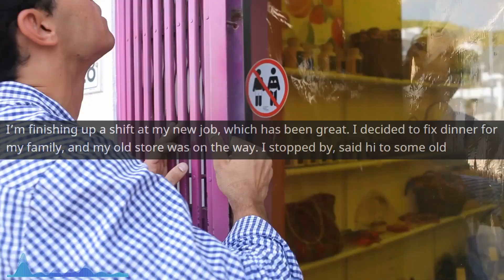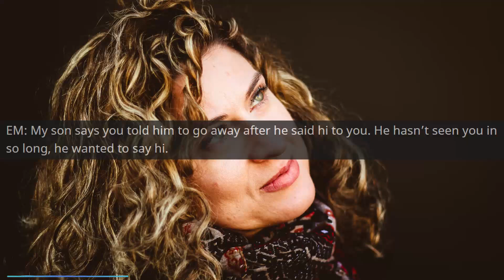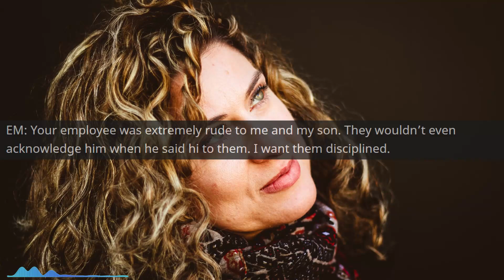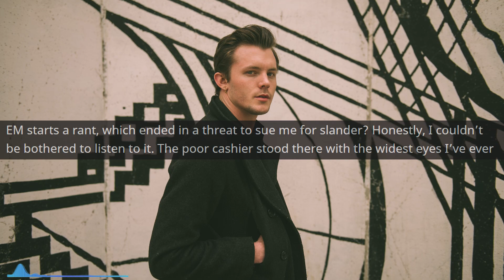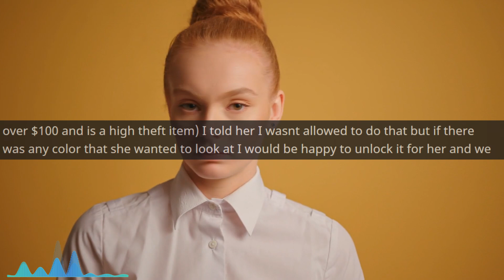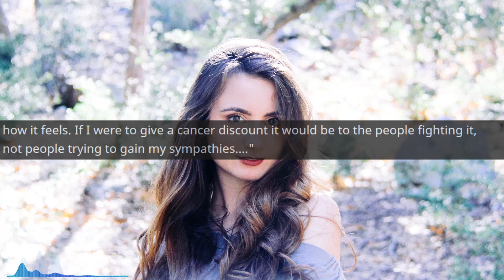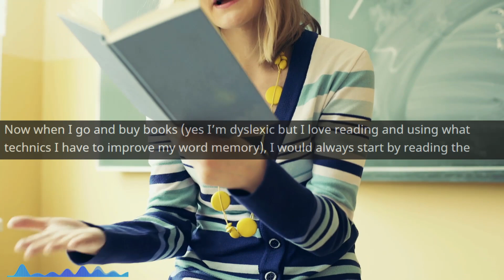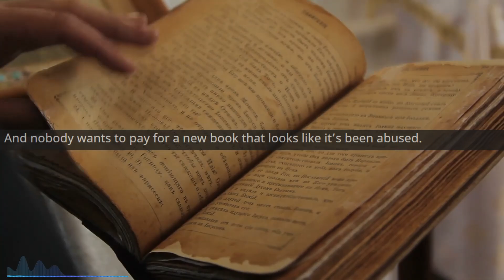She used CANCER to get a DISCOUNT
Main Music -

OUTRO -